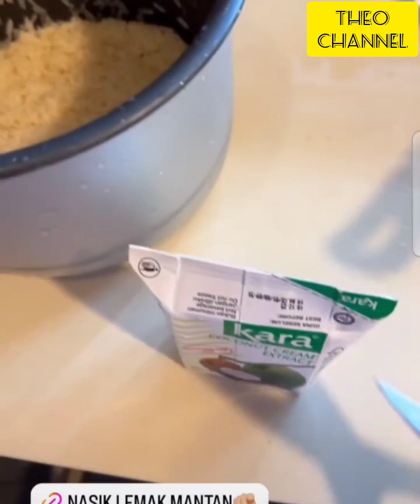kak KM ,Jual nasi lemak Uoll !!